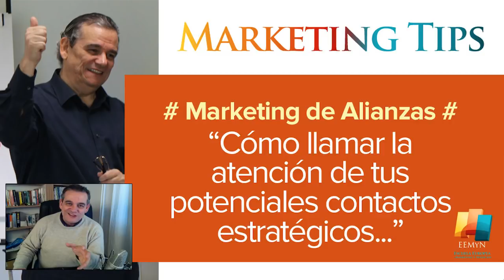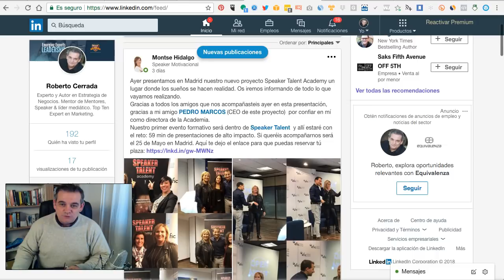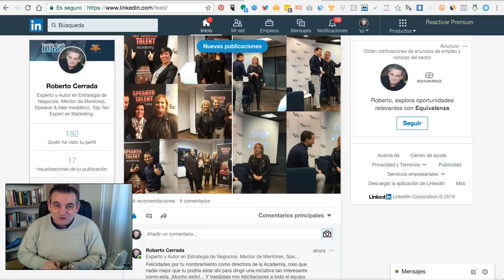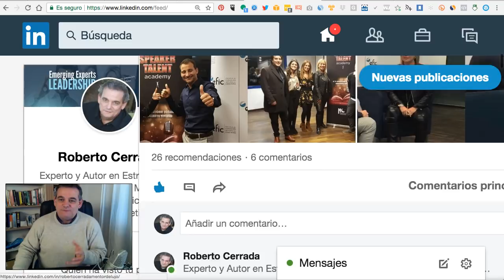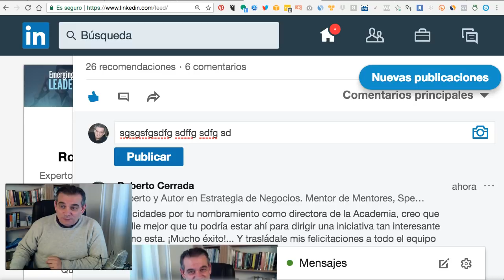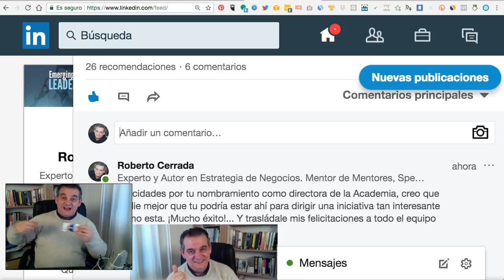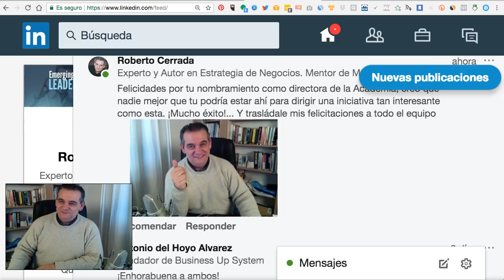Alianzas Estratégicas Como Lograrlas - Marketing Tips con Roberto Cerrada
Como lograr que tus contactos estratégicos te presten atención para facilitar un acuerdo de Alianza Estratégica. - Aquí en Marketing Tips con Roberto Cerrada

En este vídeo una táctica de guerrilla que te ayudará a llamar la atención de esas personas con las que te quieres relacionar...

AHORA ¿Cómo Lograr Mayor Atención?...

Si tu tienes una buena marca profesional, que tenga notoriedad, relevancia y difusión, esos contactos querrán relacionarse contigo más fácilmente... Aquí tienes un SEMINARIO ONLINE completamente gratis para ti dónde aprenderás los 10 PASOS PARA DESARROLLAR UNA MARCA PROFESIONAL DE ÉXITO: